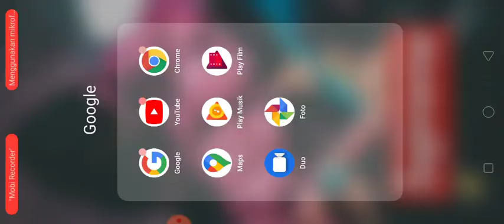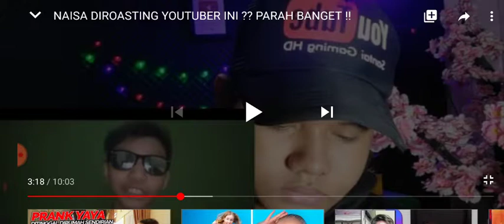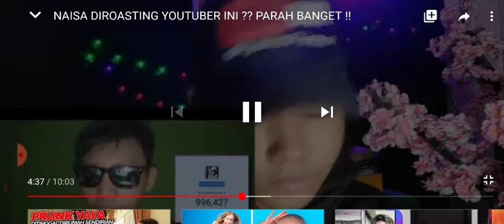Clickbait ganti opening